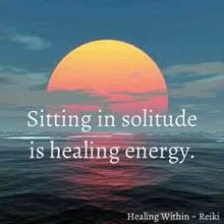Alexander Saykov, Ouvert - Healing silence (Part I)